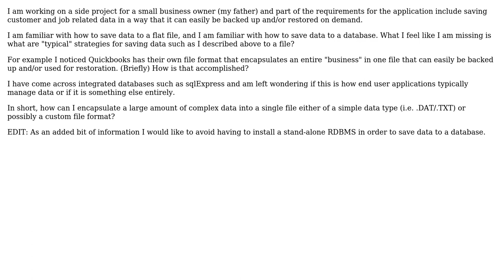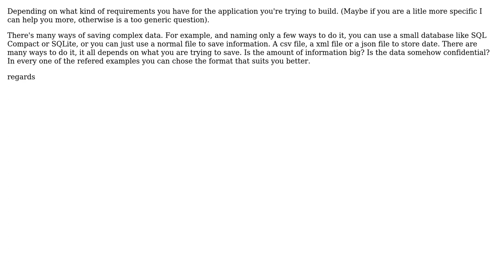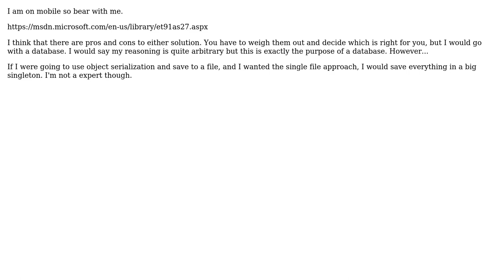Software Engineering: How to save complex data to file/disk? (3 Solutions!!)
Software Engineering: How to save complex data to file/disk?

With thanks & praise to God, and with thanks to the many people who have made this project possible! | Content (except music & images) licensed under CC BY-SA | Music | Images & others | With thanks to user PseudoNym01 user Paulo Magalhaes user Craysiii user Adam Zuckerman and the Stack Exchange Network Trademarks are property of their respective owners. You are responsible for your own actions.